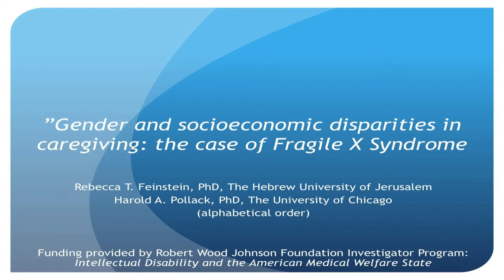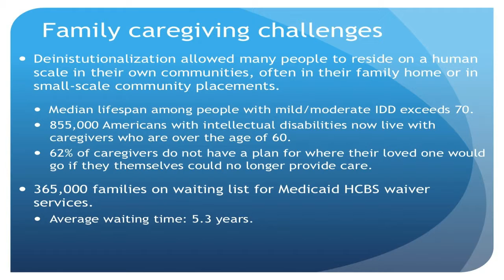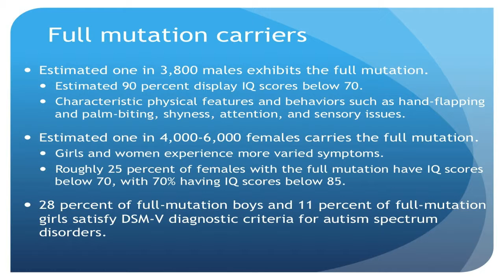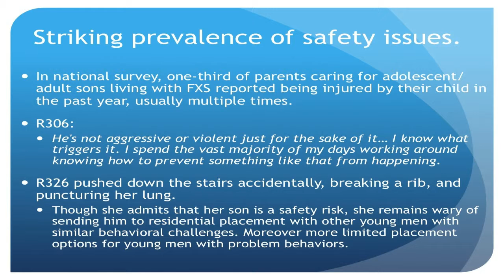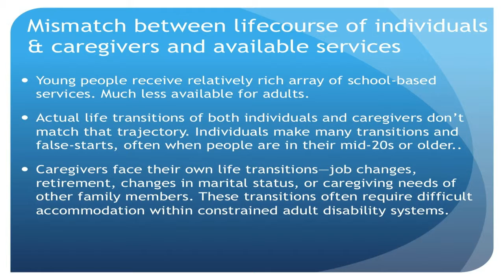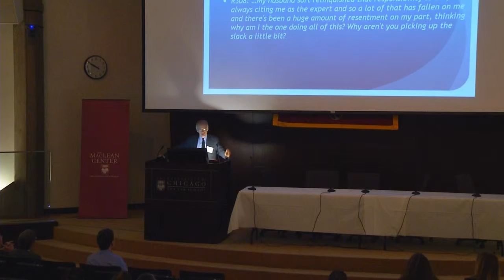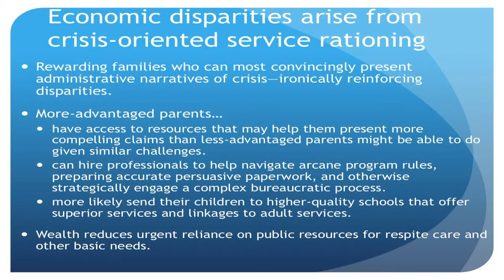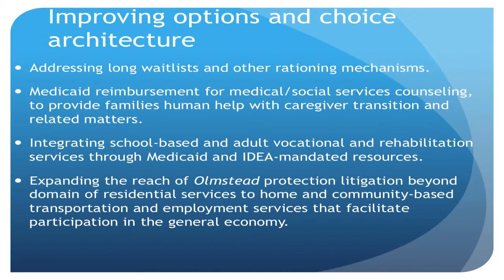Harold Pollack - Gender and Socioeconomic Disparities in Caregiving for Fragile X Syndrome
Gender and Socioeconomic Disparities in Caregiving for Fragile X Syndrome
Harold Pollack, MD, The University of Chicago